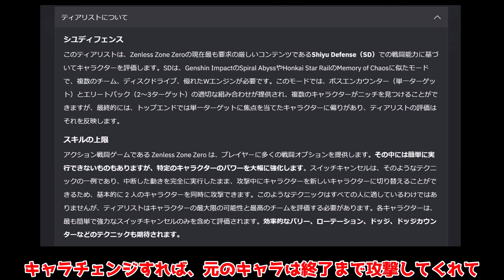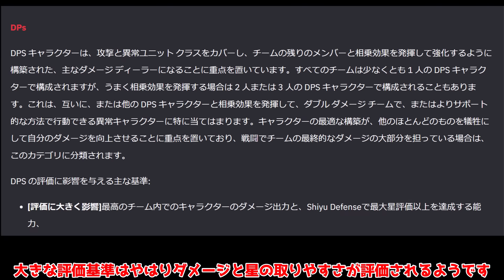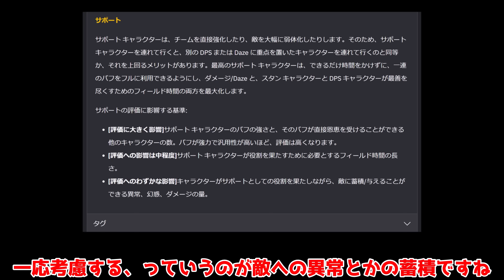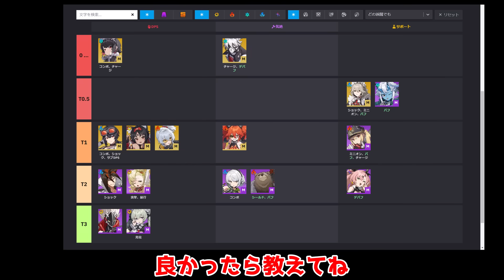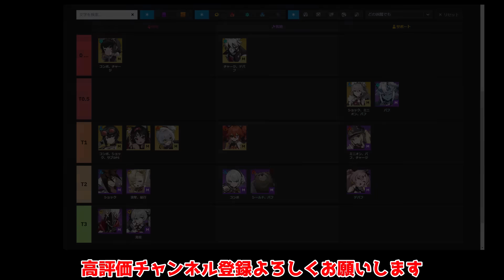【ゼンゼロ】最新版！海外ティアリスト判明！エレンとライカンが最強!?引くべき!?【ゼンレスゾーンゼロ】【攻略解説】原神 崩壊スターレイル/エレン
本日よりリリース開始！「ゼンレスゾーンゼロ」
海外でのティアリストを動画にしました

最重要！リリース初日にやるべきこと10選！リセマラ星5確定まで○○分！